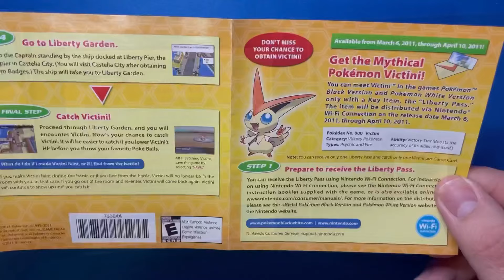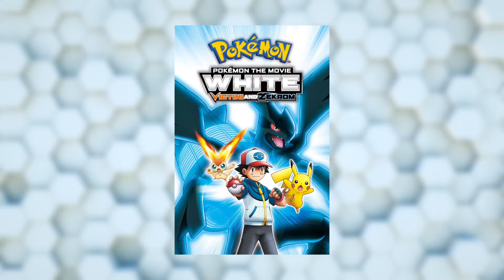The Forgotten Victini Event of Liberty Garden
WITH LIBERTY AND JUSTICE FOR ALL!
[Yu-Gi-Oh! Channel] @GatorEXYGO